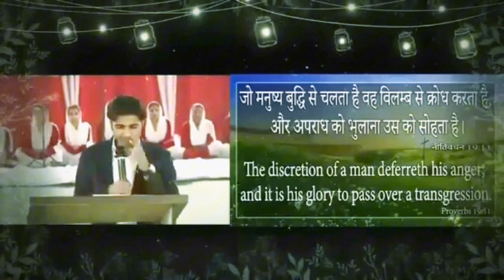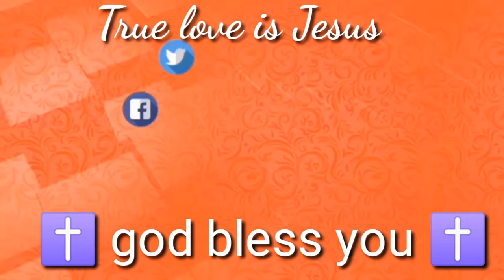20-05-2024 भविष्यवाणी | Today Prophecy | दोपहर की प्रार्थना || Prophet Bajinder Singh live today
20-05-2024  भविष्यवाणी | Today Prophecy |  दोपहर की प्रार्थना  || Prophet Bajinder Singh live today

audience search 🔎 tags
prophet bajinder singh prathna
night prayer yeshu masih
prophet bajinder singh miracle
night prayer today
palm sunday prophet bajinder singh
pastor sapna prophet bajinder singh
ministry
prophet bajinder singh funny video
prophet ji ka number
prophet bajinder singh vs ankur narula
amritsar crusade prophet bajinder
singh
anointing oil and water prophet
bajinder singh